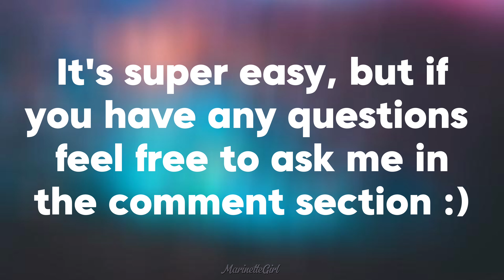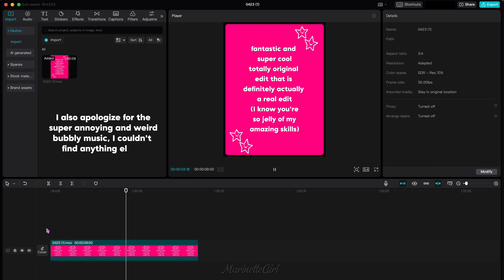CapCut Border Tutorial ✨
I use this process to put black borders on a lot of my edits, and I think it makes them look really nice. With this tutorial, you can learn how to do it too!! I hope you enjoyed!! 🩷